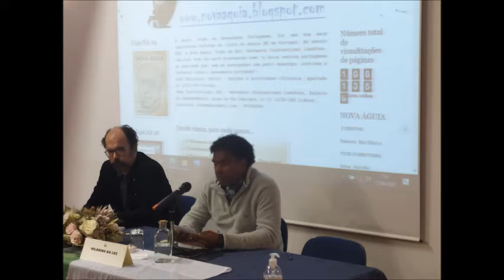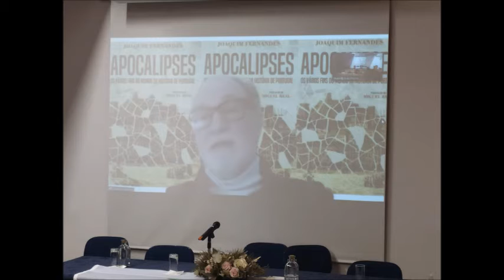2022 - 35º colóquio belmonte 2022 col pedro p camara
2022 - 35º colóquio belmonte 2022 col pedro p camara